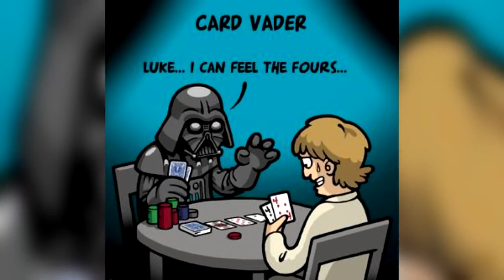34 30+ Hilariously Funny 🔥Star Wars🔥 Comics To Make You Laugh